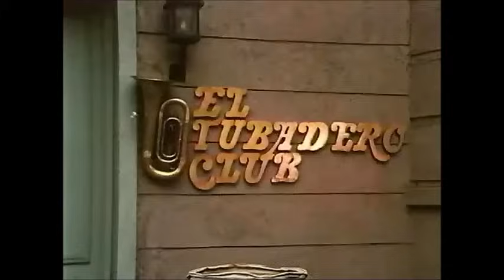Police Squad: Shootout.